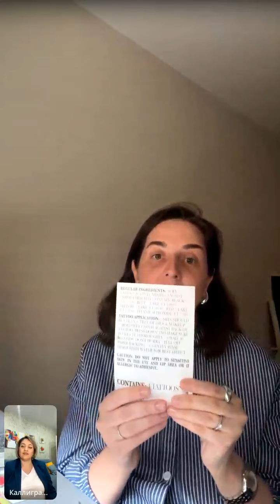Я левша! Как мне писать пером? Прямой эфир с Катей Шабановой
На этом прямом эфире мы обсудили особенности работы левой рукой, переучивали ли Катю в школе? И в целом обсудили наш буквенно-каллиграфический путь.

27 мая старт продаж моего курса по чистописанию. Самые выгодные цены будут в канале предзаписи